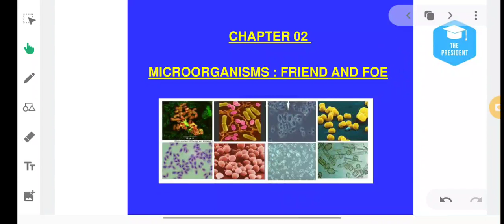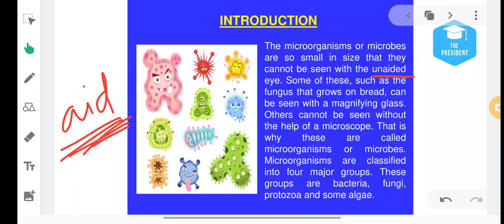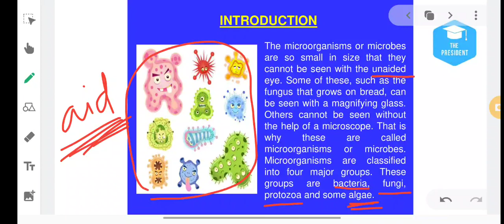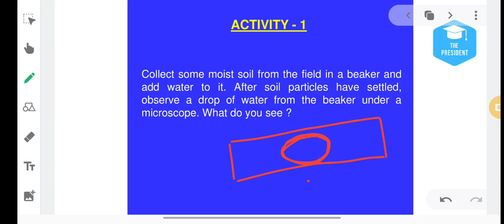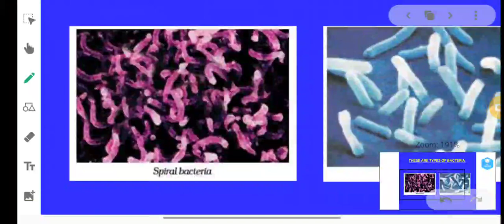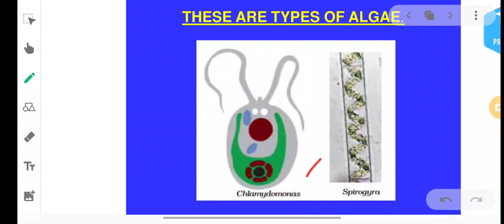Class-8th Science, Tutorial- Microorganisms friend and foe Lecture 1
🗓️ Date- Mon, Jun 7, 2021, Class-8 Sci, Tutorial- Microorganisms friend and foe Lecture 1 by Shivmul Biswas sir/mam

🏫 The President
🏷️ A premier CBSE school
📍 Daniyari | Kushinagar

1- Class-8 Sci, Tutorial- Microorganisms friend and foe Lecture 1
2- microorganisms friend and foe class 8
3- microorganisms friend and foe
4- microorganisms friend and foe class 8 cbse
5- microorganisms friend and foe class 8 ncert
6- microorganisms friend and foe class 8 in hindi
7- microorganisms - friend and foe full chapter class 8 science
8- class 8 science chapter 2 microorganisms
9- microorganisms: friend and foe